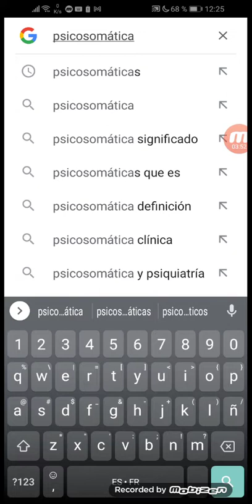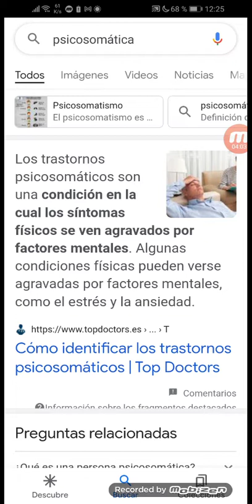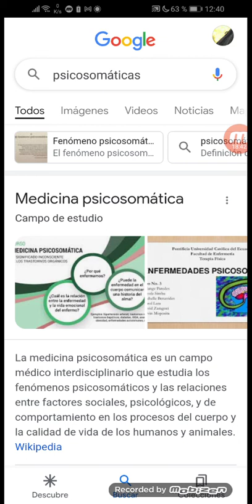esclerosis múltiple: enfermedad psicosomática/tratamiento psicoanalítico/viñeta clínica